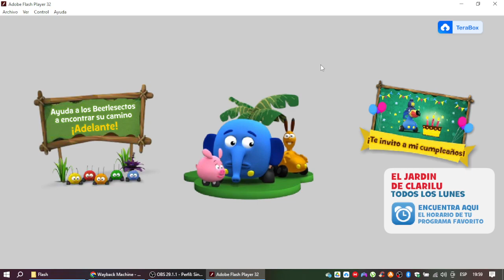Disney Junior Jungla sobre Ruedas en Disneylatino.com